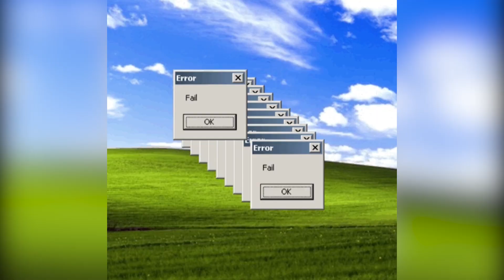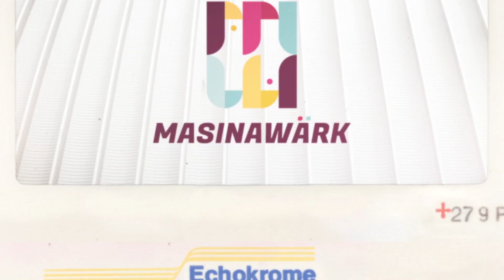Kui kiire on Margus Kiiver ja mitu WRC tiitlit on Toyotal?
Mis wärk on?
Masinawärk nüüd iga nädal Youtubes!
Esimene külaline on Margus Kiiver, kes ladus põhja VR racing ajatabelis.
Räägime Rally Estoniast ning käime üle Toyota ajaloo rallimaailmas.